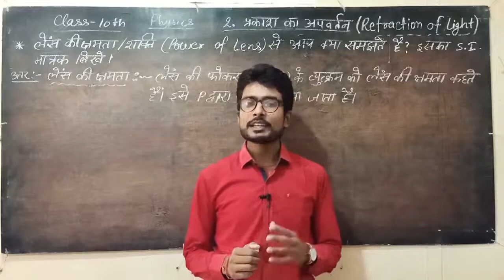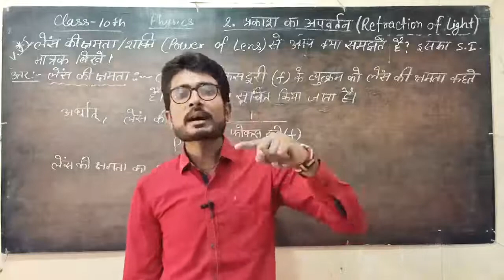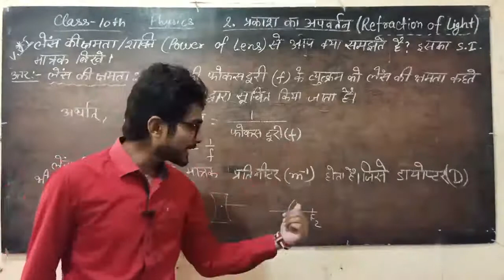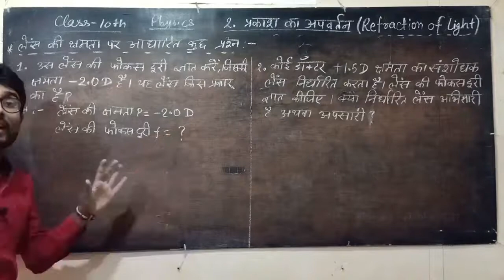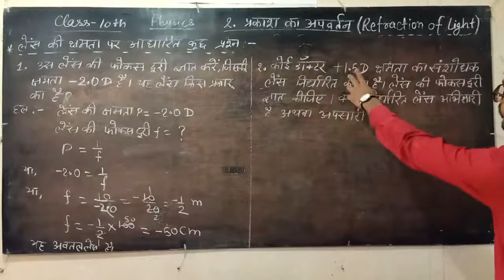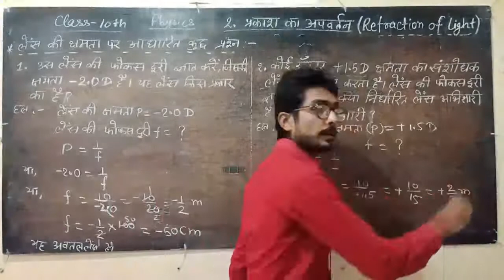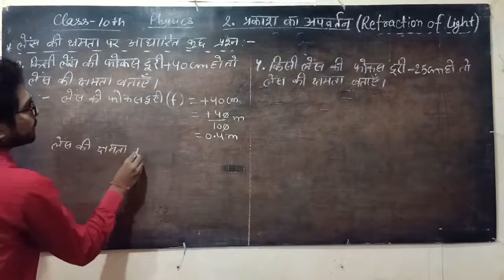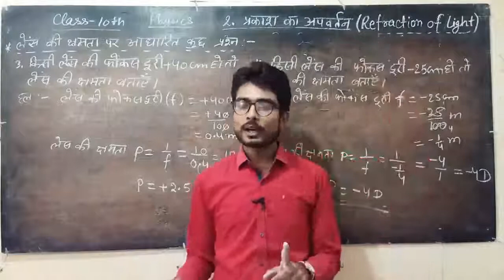NCERT 10th Physics 2.11 Power of lens | लेंस की क्षमता/शक्ति | some numericals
NCERT Class-10th Subject- Physics lesson-2.प्रकाश का अपवर्तन | Refraction of light